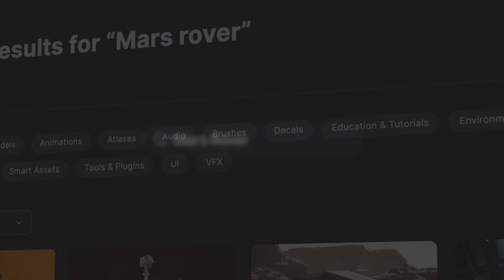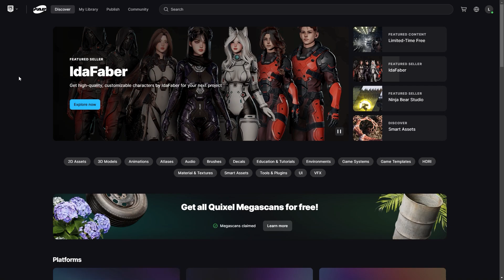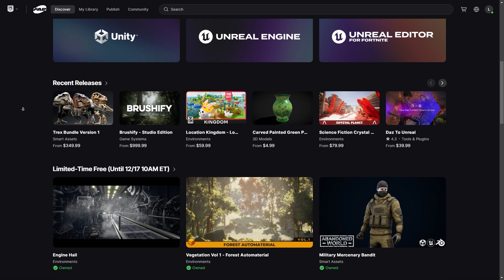Assets GRÁTIS do Mês - FAB ( R$ 999.41 ) - Dezembro 2024 1/2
Neste vídeo, veremos brevemente os conteúdos grátis da primeira parte deste mês de Dezembro. Explore os assets e muito mais acessando a nova loja da Fab através do atalho no launcher da Epic Games ou diretamente através do link abaixo:

00:00​  ► Intro
00:41  ► Military Mercenary Bandit
01:18  ► Engine Hall
02:08  ► Forest Auto Material
04:11  ► Team Unreal Members ✨